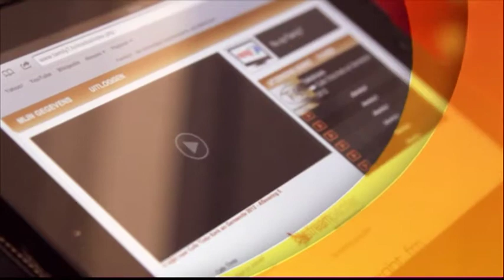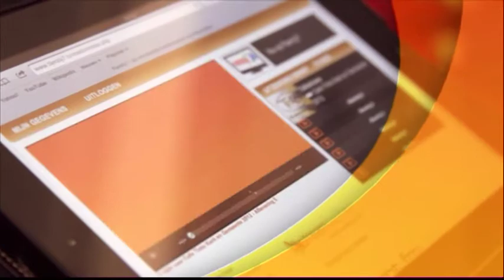Café Tinto, 10 maart 2014, deel 2 - Marga den Hartog, Pro Life Zorgverzekeringen